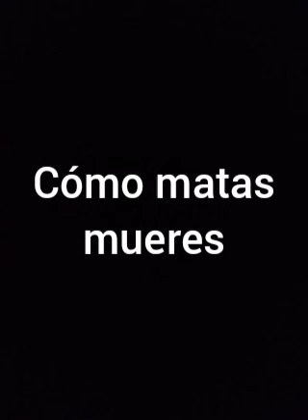Cómo matas mueres